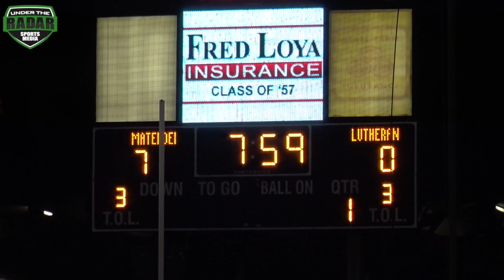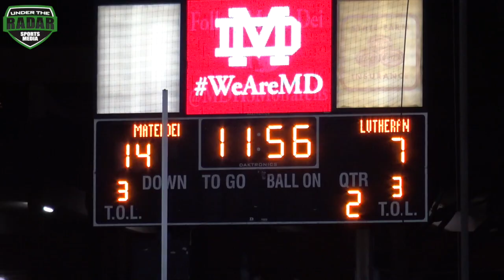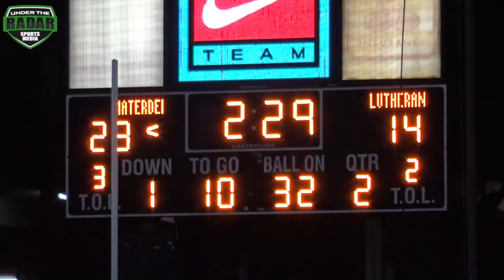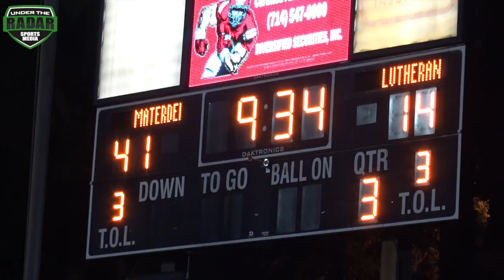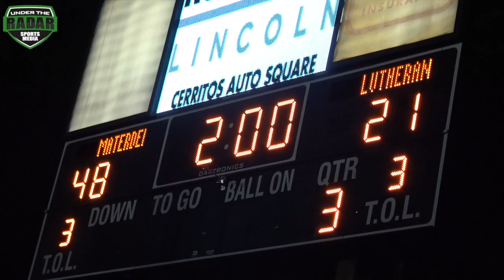#1 Team in The Nation Mater Dei goes 9-0 with win over talented Orange Lutheran 2017